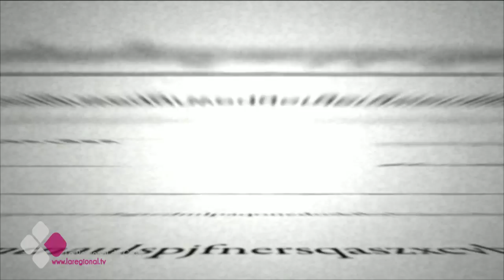EL BRASERILLO 05 07 16 B